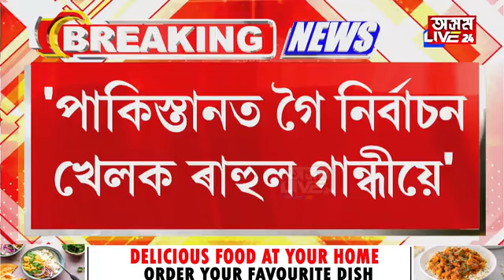ৰাহুল গান্ধীক কঠোৰ সমালোচনা মুখ্যমন্ত্ৰী হিমন্ত বিশ্ব শৰ্মাৰ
'ভাৰতত নহয় পাকিস্তানত  নিৰ্বাচন খেলিলেহে জয়ী হʼব ৰাহুল গান্ধী।' ৰাহুল গান্ধীক কঠোৰ সমালোচনা মুখ্যমন্ত্ৰী হিমন্ত বিশ্ব শৰ্মাৰ